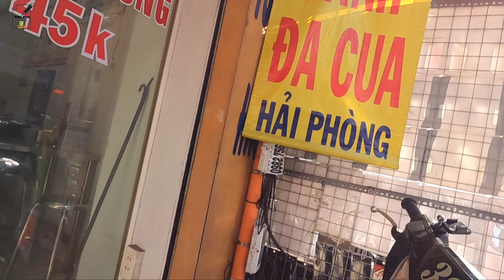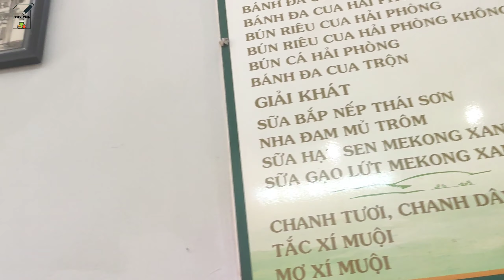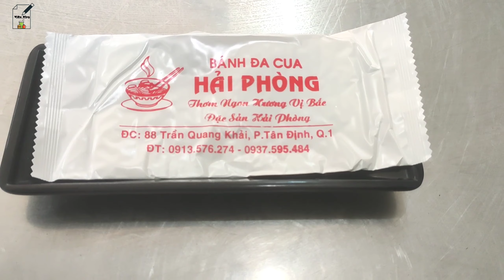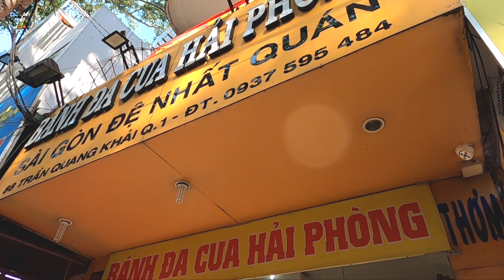Bánh đa cua Hải Phòng Sài Gòn đệ nhất quán | Grab Noodles Soup Hai Phong | グラブヌードルスープハイフォン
* Mô tả / Description / 説明 : Là một món ăn đặc sản của Hải Phòng thuộc miền Bắc Việt Nam. Với những nguyên liệu dân dã miền quê như cua đồng, chả lụa, chả cá, bò lá lốp ăn kèm với rau muống luộc. Cọng bánh đa nhìn giống như cọng mỳ quảng nhưng dai hơn tạo thành 1 món ăn vô cùng hấp dẫn. Is a specialty dish of Hai Phong in the North of Vietnam. With rural ingredients such as crab, silk rolls, fish balls, beef, tire leaves served with boiled water spinach. Banh đa looks like my quang noodle but is chewier, creating an extremely attractive dish. ベトナム北部のハイフォンの名物料理です。カニ、シルクロール、フィッシュボール、ビーフ、タイヤの葉などの田舎の食材を使って、沸騰した水ほうれん草を添えます。 Banhđaは私のクアンヌードルのように見えますが、歯ごたえがあり、非常に魅力的な料理を作り出しています。

- Tên quán / Name of Restaurant / レストランの名前 : Bánh đa cua Hải Phòng Sài Gòn đệ nhất quán
- Địa chỉ / Address / 住所 : 88 Tran Quang Khai street Tan Dinh ward district 1 HCM city Viet Nam (88 Trần Quang Khải phường Tân Định quận 1 thành phố HCM)
- Đánh giá / Evaluate / 評価する (Tối đa 5 điểm, Maximum 5 points, 最大5ポイント)
1/ Chất lượng / Quality / 品質 : 4,5
2/ Giá cả / Price / 価格 : 3,5
3/ Vệ Sinh / Sanitary / サニタリー : 4
4/ Phục vụ / Service / サービス : 3,5
5/ Hài Lòng / Satisfied / 満足 : 4,5
- Tổng Cộng / Total / 合計 : 20/25 (4/5)
- Kết Luận / Conclude / 結論 : Ngon / Tasty / おいしい

ビデオをご覧いただきありがとうございます。次の動画を視聴するには、いいね、共有、登録を忘れないでください。ありがとう